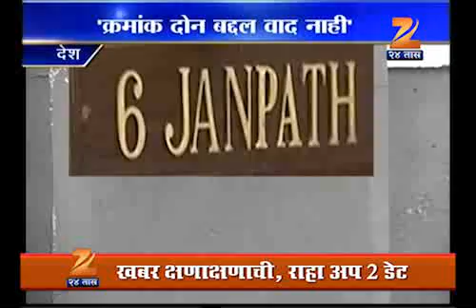2107 Zatpat Desh Videsh